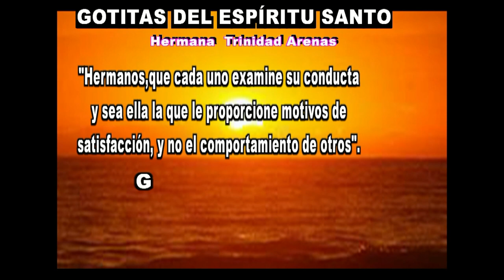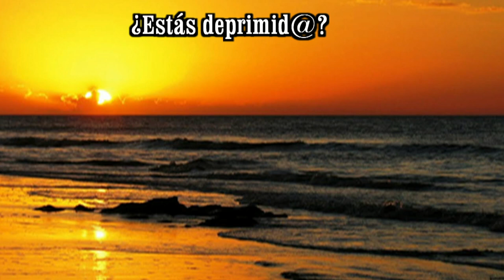GOTITAS DEL ESPIRITU SANTO AÑO 4 NUMERO 39 22 DE SEPTIEMBRE